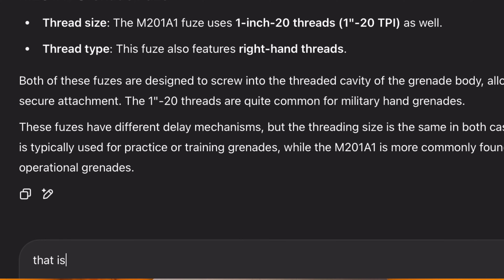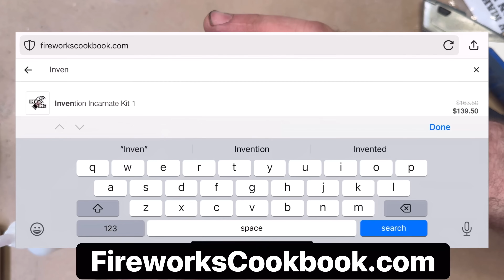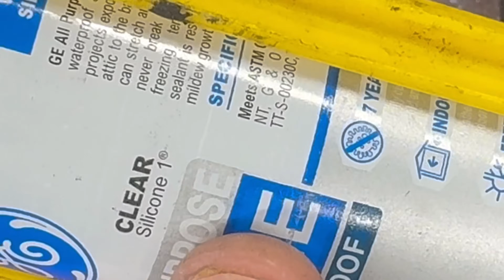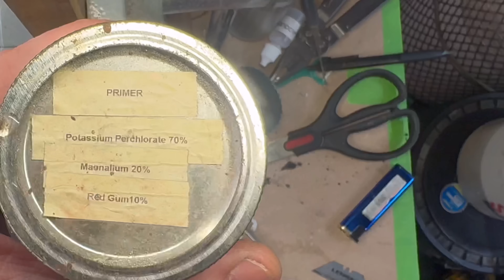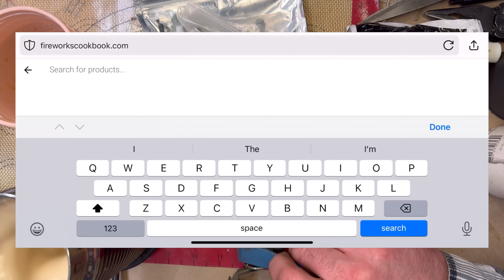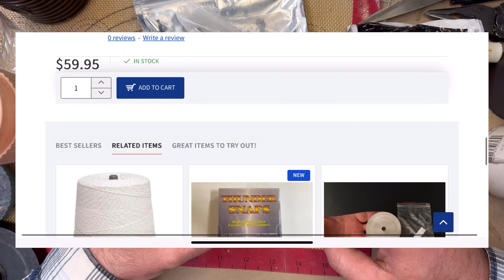The Coolest Smoke Grenade On Earth--SRDS Smoke Round Deployment System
Order a Fuze Kit at inventionincarnate dot com.
Introducing the SRDS (Smoke Round Deployment System), a meticulously engineered homemade solution designed for efficiency, safety, and performance. This innovative system comprises three key components: a reloadable fuze, a reusable delivery shell, and a disposable smoke round. Upon activation, the fuze initiates a user-selected delay, followed by the ejection of the smoke round, which can deploy either nontoxic rapid-screening smoke or high-volume colored smoke.

The rapid-screening round, featuring a lightweight design and a helical igniter, produces a dense white smoke cloud in just 15-20 seconds, dispersing widely due to its unique spinning mechanism. In contrast, the colored smoke round delivers a steady, vibrant output lasting 40-60 seconds, as demonstrated in the video’s introduction.

The SRDS offers significant advantages over conventional systems, including a cost of approximately $4 per round and a yield factor 130% higher than the military’s M-83 smoke grenade. By separating the fuze from the smoke round, the system minimizes fire risks and prevents seal breakage under high pressure. The durable delivery shell further enhances safety by protecting the round from damage upon impact.

Key benefits include:
Exceptional screening performance
Reduced cost and labor
Enhanced safety features
Unique, high-impact design

Explore the full capabilities of this custom-built system and see the proof of its superior performance at the start of the video.
Fuses (with an "s") pyrocreations dot com search "invention incarnate"
Chemical Kit for smoke compositions: Fireworkscookbook dot com search "invention incarnate kit 1"
I'd put links if they weren't immediately deleted.

Likesubscribebuymykitsoicanmoveoutofmyvanokloveyoubye

00:00 Fly By
02:07 Description
03:35 The Shell
05:15 The Smoke Round
10:59 The Fuze